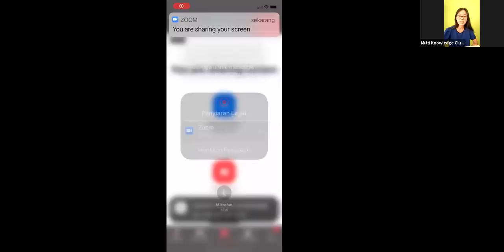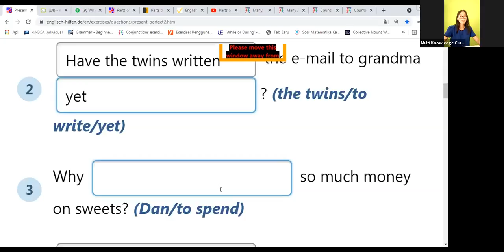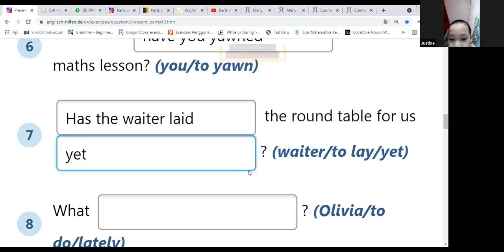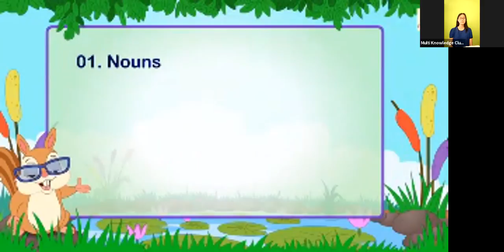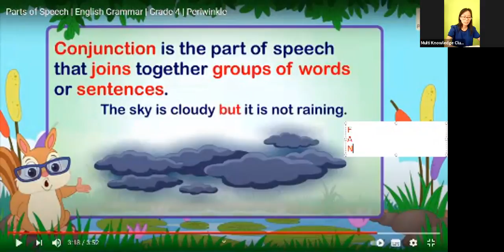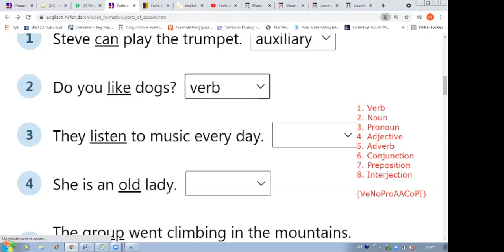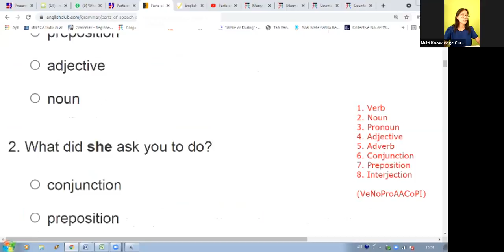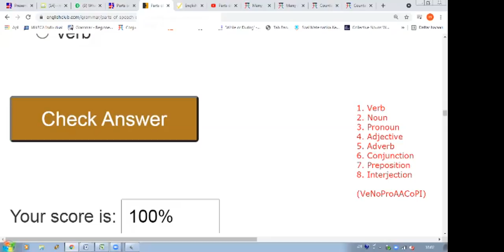English Course 8-16 Tahun Sesi 52 (31 Juni 2021)